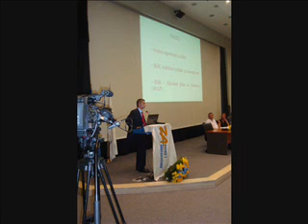Glas Drine Intervju - dio 2.wmv